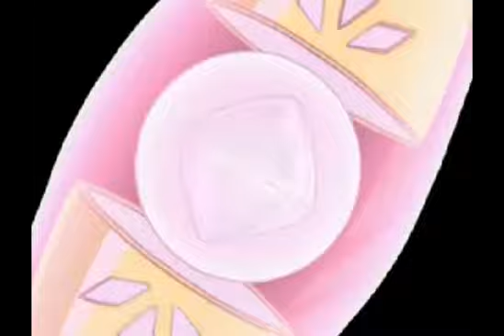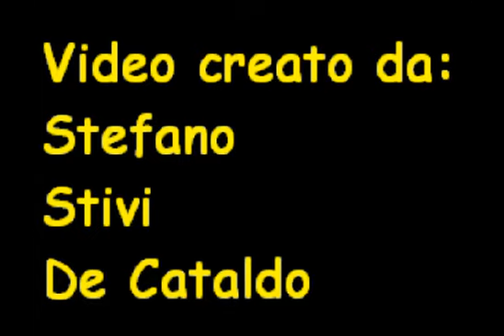Magica doremi il cerchio magico seconda versione